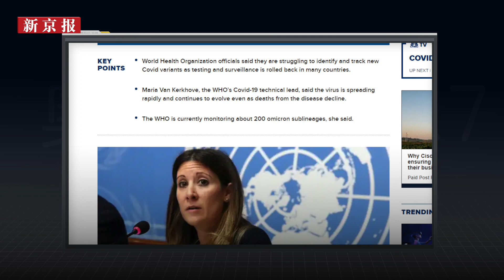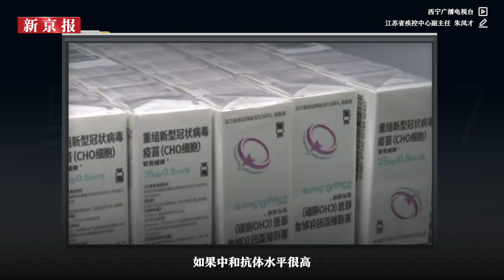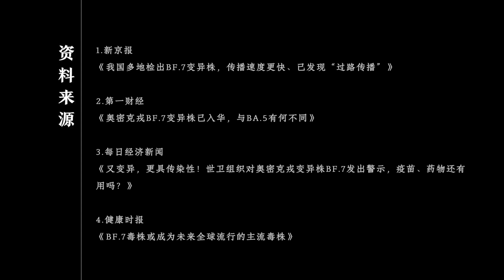多地出现奥密克戎“BF.7”变异株：与BA.5有何不同?Omicron BF.7 has appeared in many places. How is it different from BA.5?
又一奥密克戎变异株在国内出现了。继9月28日呼和浩特市报告出首例病例后，10月11日，BF.7又在深圳被检出。它是奥密克戎BA.5变异株衍生的第三代亚型，它的传播情况如何？与BA.5有什么不同？打疫苗、吃药还有用吗？

Another Omicron variant case has appeared in China. After the first Omicron case was reported in Hohhot on September 28, BF.7 was detected in Shenzhen on October 11. BF.7 is a third-generation subvariant derived from the Omicron BA.5 variant. What's the transmitted situation? How is it different from BA.5? Do vaccination and medicine still work?